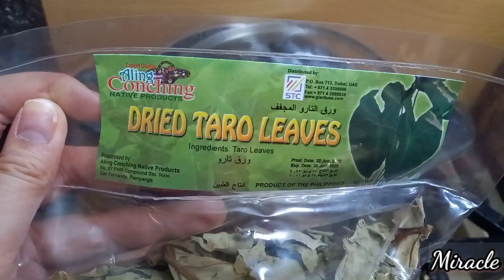Ginataan Laing Ng Gabi | Miracle Pingol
Nakabili kami ng dahon ng laing ng gabi dito sa UAE! Wow! 🇦🇪❤💯

Nakakamiss din kasi talagang mag ulam nito! 😋

Note: All media in this video is used for purpose of reaction and commentary under terms of fair used. All footage, music and images belong to their true owner.